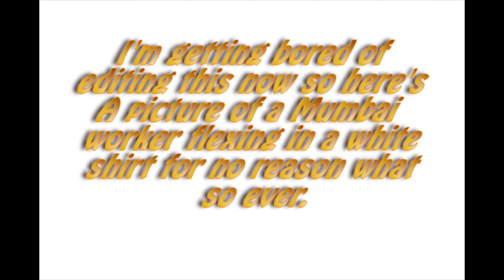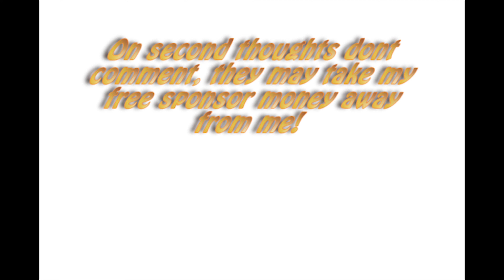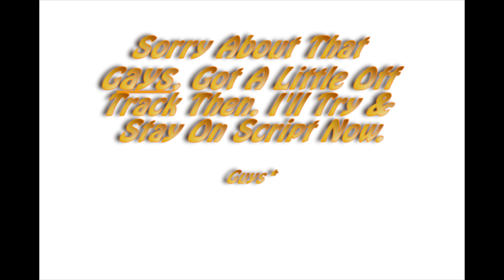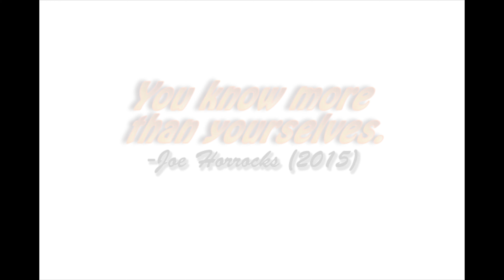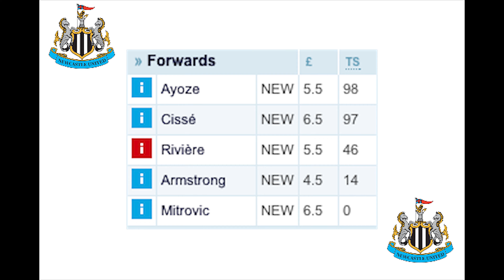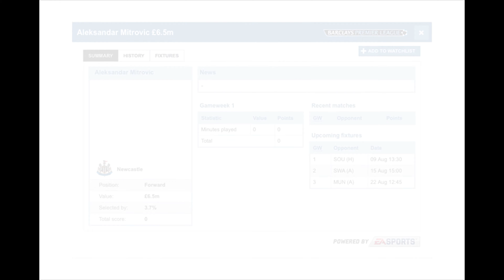THE GREATEST FPL PLAYER REVIEW EVER.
You will search and try to find a better football player review but whats the point in wasting your time, when the best one ever made is right infront of you Sunny Jim.

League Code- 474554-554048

Song Name- jasmine by Jai Paul

I Love You All xxx